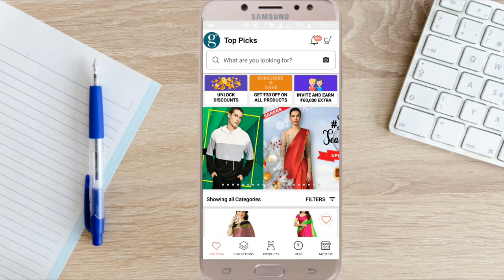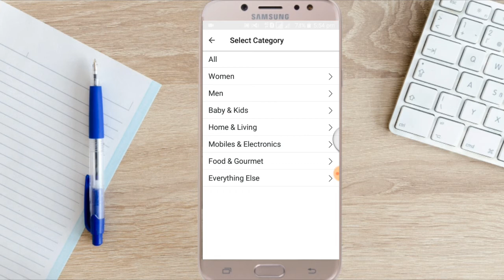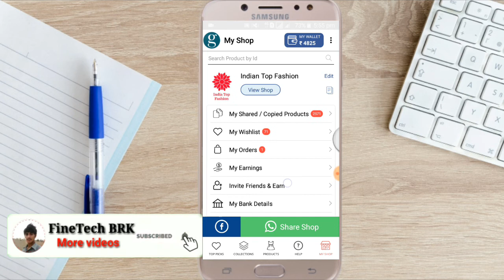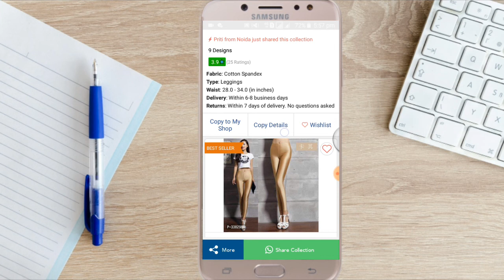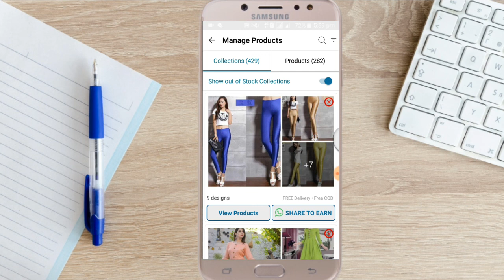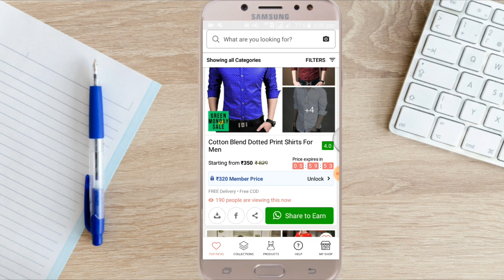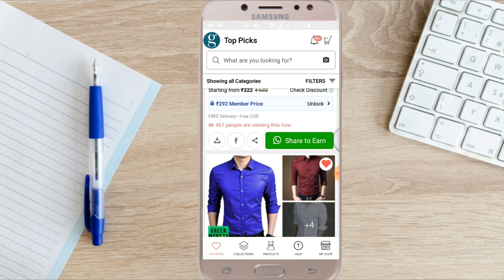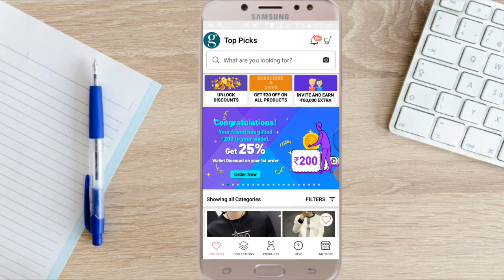Glowroad में वेबसाइट बनाकर लाखों ₹ महीने का कैसे कमाये (Glowroad App) glowroad se paise kaise kamaye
Glowroad में वेबसाइट बनाकर लाखों ₹ महीने का कैसे कमाये